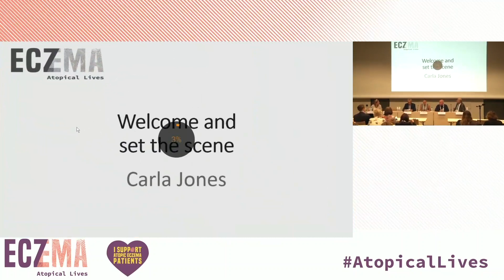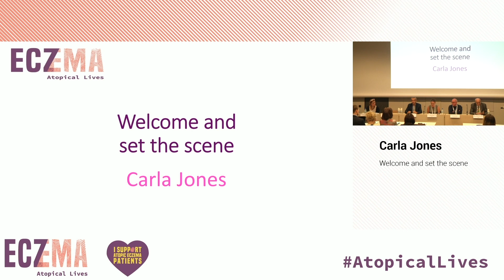2018 EADV Congress - Atopic eczema: The Silent Suffering of Patients 1/4: Welcome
On September 13th, EFA launched at EADV a ground-breaking report on atopic dermatitis called “Itching for life – Quality of life and costs for severe atopic eczema in Europe”. In this video, Carla Jones, EFA Secretary of the Board, introduces our working line as patients’ representatives and the very special topic we’re going to discuss in the testimonies of people across Europe dealing with the itching and pain of atopic eczema. The discussion in this event is divided into three sections: the clinical analysis, the patients’ perspective, and a panel discussion with Carle Paul (EADV President), Alice Visintin (Italian patient advocate), Bernd Arents (Dutch patient advocate), Johannes Ring (dermatology opinion leader) and Jean-Paul Stahl (university professor).